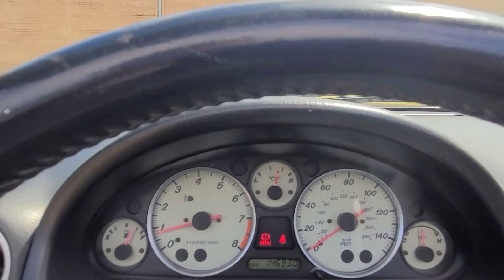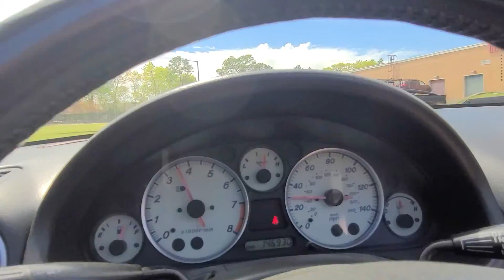2005 Miata mx-5 4k virtual test drive at I-95 Muscle